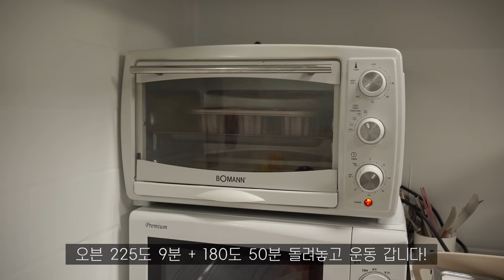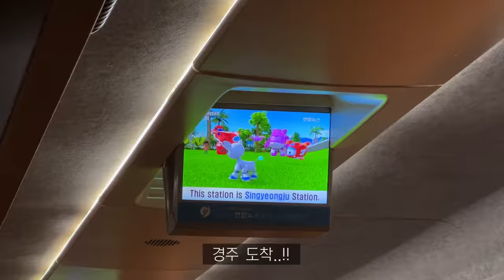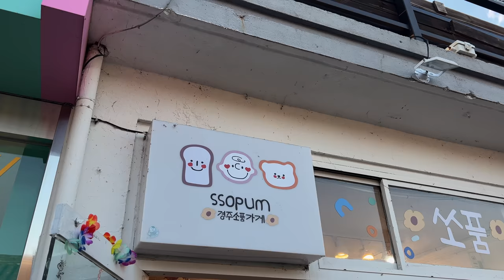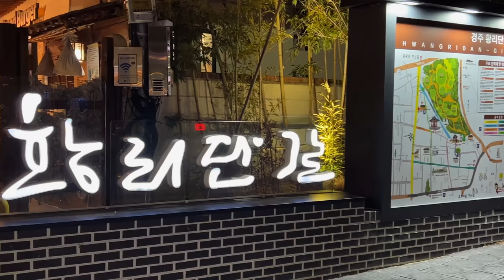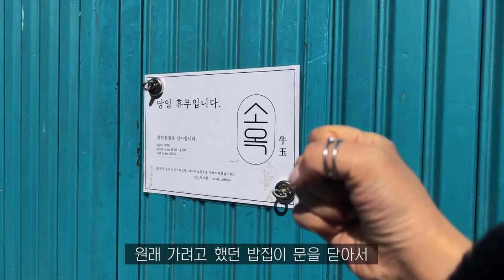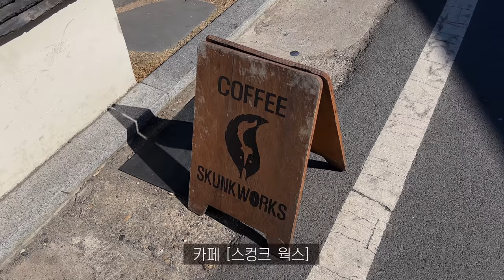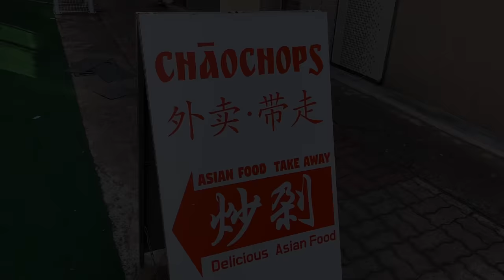SUB•VLOG🌭 혼자서도 잘 노는 자취생 일상, 명랑 트리플 로제 핫볶이 영접하기, 2박 3일 경주 여행, 스팸두부까스, 비건 까눌레 똥망, 처갓집 슈프림 양념 치킨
🍽 주방 정보

- 흰색 뚝배기ㅣ쿠르보 18cm 미들 사이즈
- 남색 뚝배기ㅣ리한 아름팟 16cm
- 하늘색 미니 블렌더ㅣ위즈웰
- 파란 영문 컵&접시 세트ㅣ브라켓테이블
- 파란 접시 세트ㅣ메세라미카

👗 착장 정보

- 검정 무스탕 : 보헤미안 서울
- 검정 잠옷 : 지인 선물

🧚 나머지 정보

- 아이폰ㅣiphone 13 pro
- 아이패드ㅣipad pro 4세대 11inch 256g
- 노트북ㅣMacBook pro 13inch (2021)